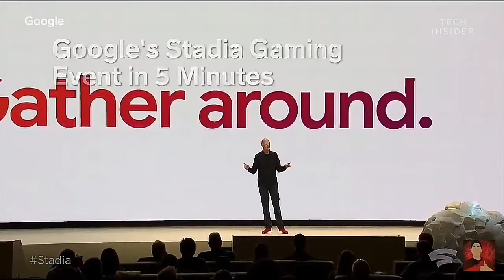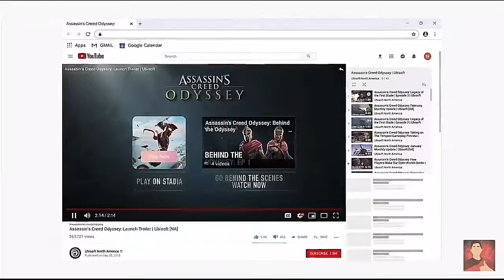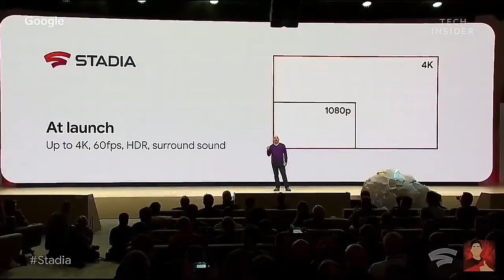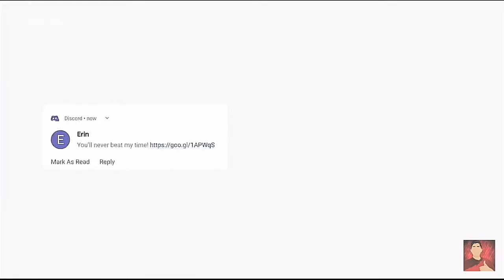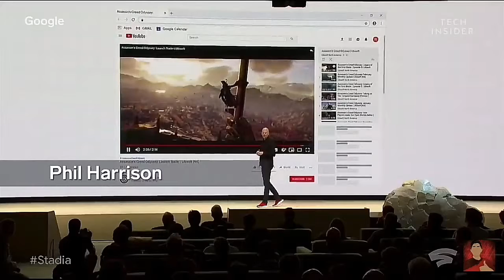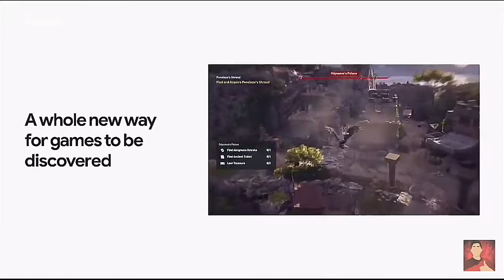How to download GTA 5 on Android